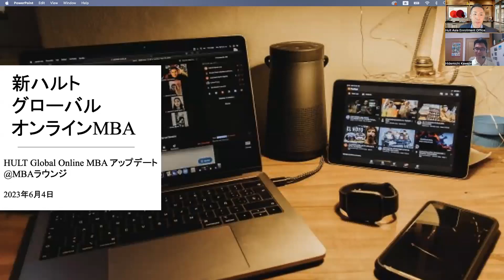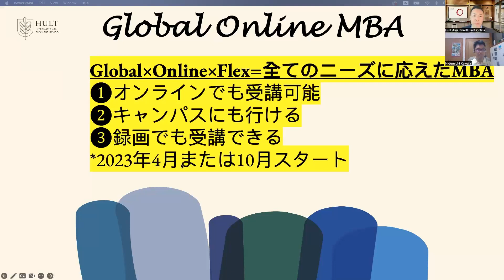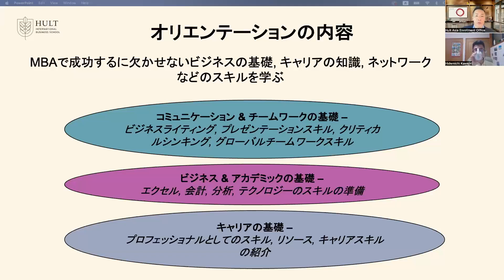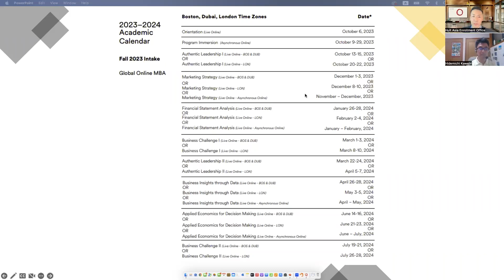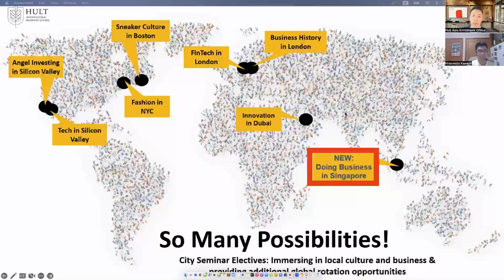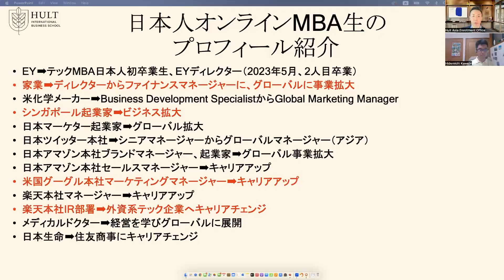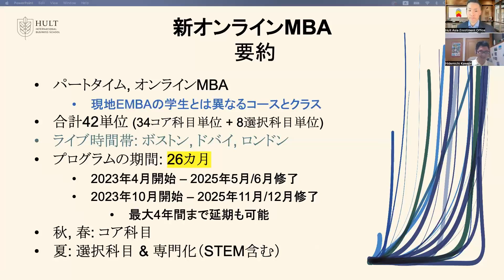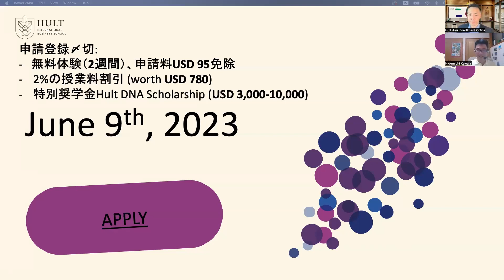6/4(日)20時～【アップデート】Hult Global Online MBA内容説明会開催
[All in Japanese]

Hultの新Online MBAプログラム「Global Online MBA」についての3回目のアップデートZoomセミナーを開催いたしました。

本セミナーのメイントピックは、以下の通りです。

１．特別奨学金 USD 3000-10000
２．10月入学スケジュール詳細とGlobal Annual Summit @Dubai (Nov 17-19)について
３．在校生 + 卒業生ご紹介

当日は、MBAラウンジの川尻さんをお招きして、Global Online MBAの内容をアップデートさせて頂きました。

・内容
Global Online MBA内容説明（アップデート版）

・日時（日本時間）
2023年6月4日（日）20：00～21：00

・会場
Zoom

・対象
オンラインMBAプログラムに興味がある人

・料金
無料

・定員
10名ほど